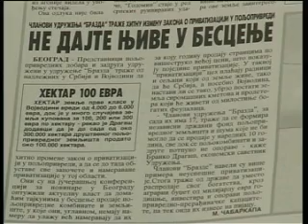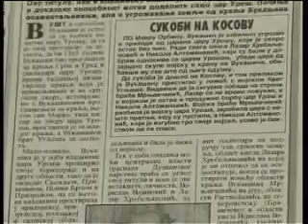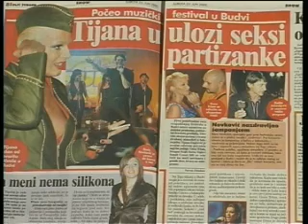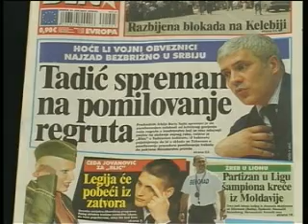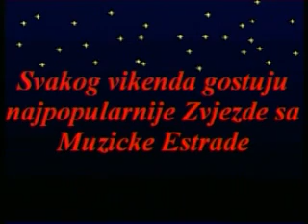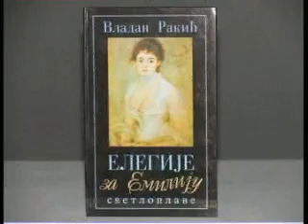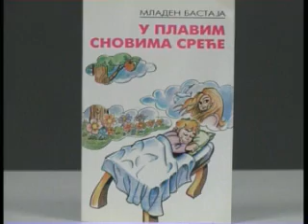TV DLLTA BERLIN 26 06 05 Vladan Rakic Glavni urednik Chefredakt